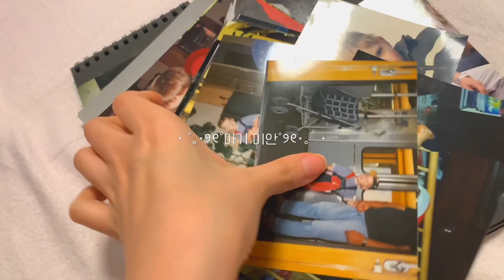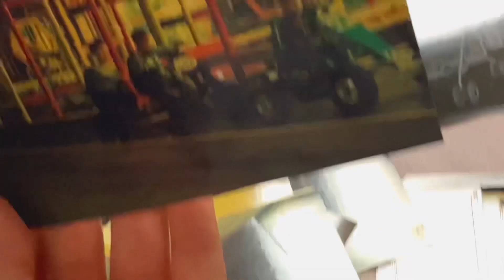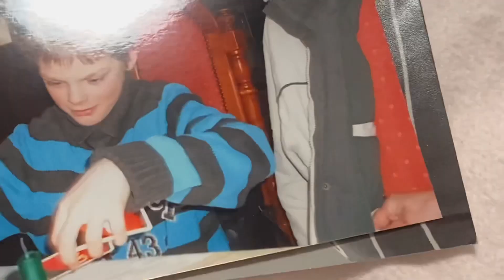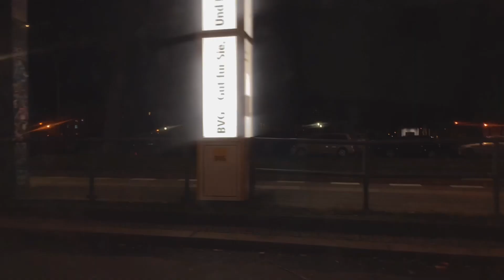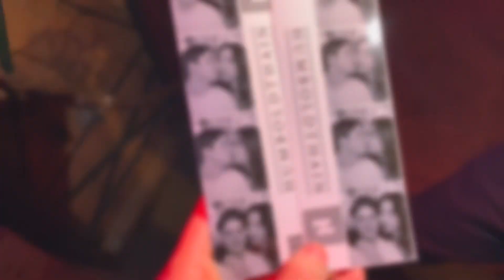국제커플 클럽 데이트 👶🏼 외국인 남친의 귀여운 어린시절 사진 대방출 • 독일 친구들과 새해 카운트 다운! 🎇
새해 복 많이 받으세요 여러분!
Don’t worry be Hap-pea :) 🧤

📗 더 많은 이야기는 인스타툰 @hanni.pea